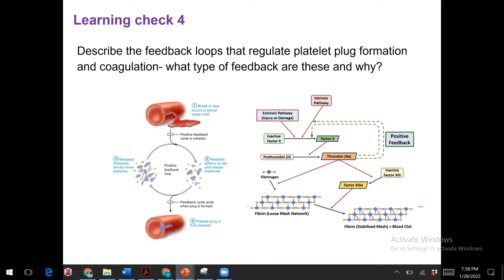3 Learning checks